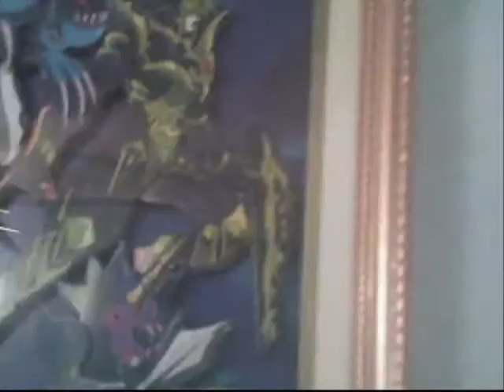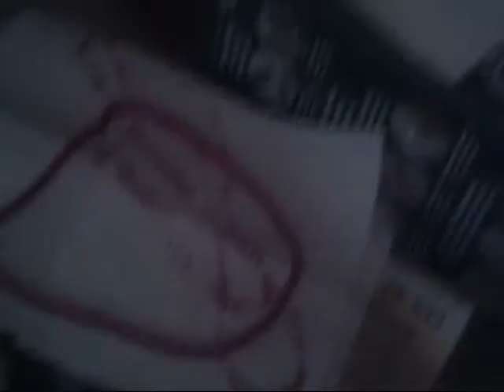Update: Cosplays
Just some stuff i thought id mention since i haven't made any vids lately. I am currently working on a vid that has to do with kingdom hearts so look forward to that. Hehe love and kisses. Stay animated